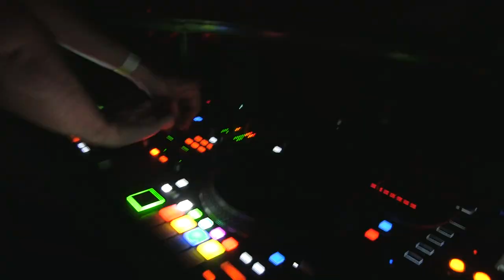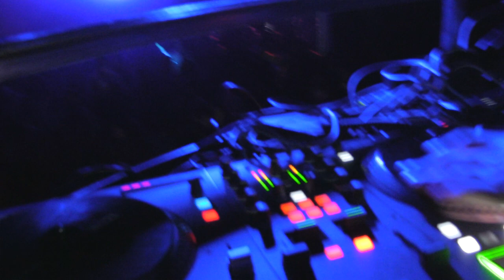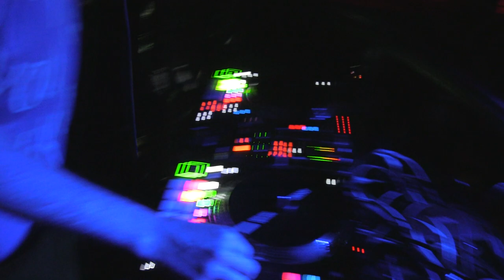HUDSON MOHAWKE - SECRET SAUCE @ PSYCONIA RELEASE DTLA - 9.11.2021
GOT HIT UP LAST MINUTE TO CHECK OUT MACHINE DRUM'S NEW EP RELEASE PARTY AT SOME BUNKER IN DTLA.  IT FELT NICE TO BE LISTENING TO CRAZY SHIT AGAIN. AHHH... I MISSED DAT LA BERGHAIN VIBE